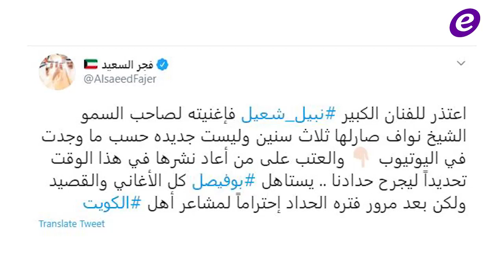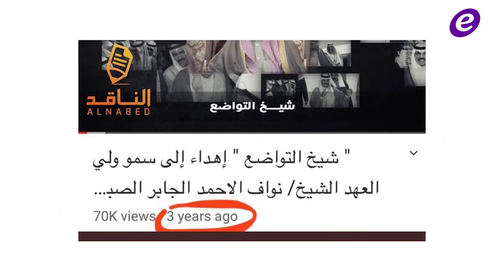فجر السعيد تقع في موقف محرج للغاية بسبب نبيل شعيل وتعتذر